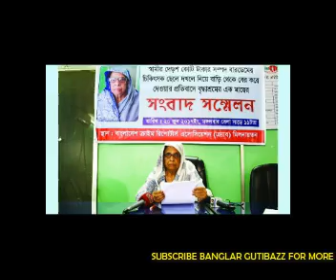স্বামীর দেড়শো কোটি টাকার সম্পত্তি আত্মসাৎ করে সৎমাকে বাড়ি থেকে তাড়িয়ে দিয়েছে ছেলে!!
সম্পত্তি থেকে বঞ্চিত করার উদ্দেশ্যে এক বৃদ্ধাকে তাঁর সৎ-ছেলে ও ছেলেবউ বাড়ি থেকে বের করে দিয়েছেন বলে অভিযোগ করা হয়েছে। এখন তিনি একটি মহিলা হোস্টেলে বাস করছেন।

তাঁর স্বামী ছিলেন পিজির (বর্তমানে বিএসএমএমইউ) অধ্যাপক। তাঁকে যে ছেলে ও ছেলেবউ বাড়ি থেকে বের করে দিয়েছেন তাঁরা দুজনই ডাক্তার।
গতকাল মঙ্গলবার দুপুরে বাংলাদেশ ক্রাইম রিপোর্টার্স অ্যাসোসিয়েশনে সংবাদ সম্মেলন করে এ অভিযোগ করেন সাফাক আরা সোবহান।

সাফাক আরা জানান, ১৯৮৩ সালে পিজির অধ্যাপক ডা. শেখ আবদুস সোবহানের সঙ্গে তাঁর বিয়ে হয়। আবদুস সোবহানের আগের স্ত্রীর তিন সন্তান ছিল। তাদের রেখে তিনি মারা যান। তিনি ওই তিন সন্তানকে নিজের সন্তানের মতো মানুষ করেন। এ কারণে তিনি নিজে কোনো সন্তান নেননি।

২০০১ সালের ৮ মে শেখ আবদুস সোবহান মারা যান। কিছুদিন পর সৎ ছেলে ডা. শেখ মাহবুব সোবহান ও তাঁর স্ত্রী ডা. রেজিনা সুলতানা এবং সৎ-মেয়েরা তাঁর ওপর অত্যাচার শুরু করে। ২০০৭ সালে ঘূর্ণিঝড় সিডরের দিনে ডা. মাহবুব তাঁকে বাড়ি থেকে এক কাপড়ে বের করে দেন। পরে তিনি এক ভাগ্নের বাসায় আশ্রয় নেন।

এরপর তিনি মানবাধিকার সংগঠন আইন ও সালিশ কেন্দ্রে অভিযোগ করেন। আইন সালিশ কেন্দ্রের মধ্যস্থতায় ডা. মাহবুব তাঁকে মাসে পাঁচ হাজার টাকা দিতে রাজি হন। এরপর তিনি একটি মহিলা হোস্টেলে ওঠেন। এখনো সেখানেই আছেন। এখন তিনি মাসে আট হাজার টাকা পাচ্ছেন।